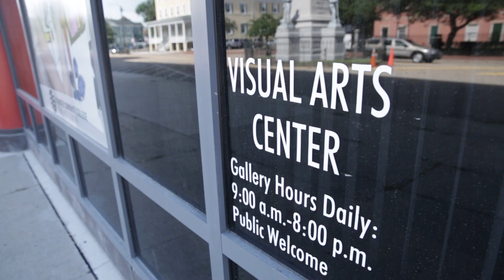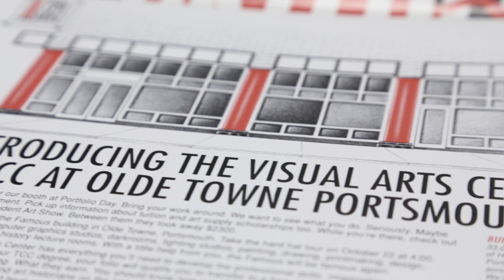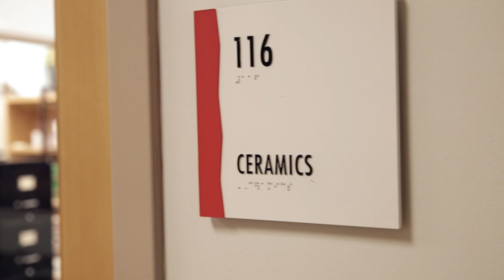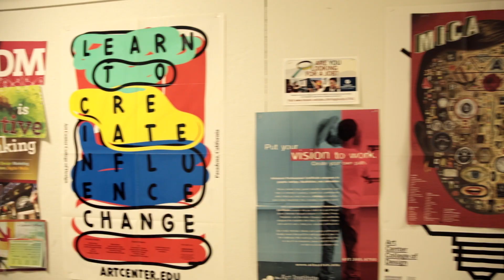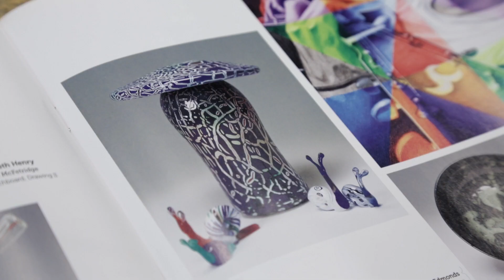The Scene: TCC Art School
The arts scene in Hampton Roads is vibrant and multi-layered. We showcase artists and projects that use media and the arts to better community through beautification and arts appreciation, and feature the work of visual artists, musicians and performance artists while exploring their inspiration and their great works.